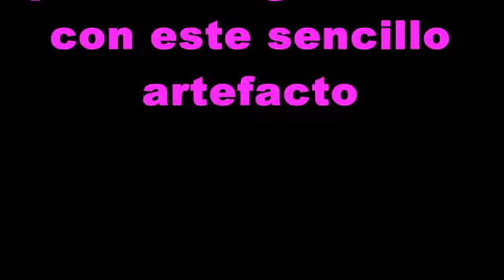Radiestesia experimental - Construye tu ANTENA LECHER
Artefacto para rabdomantes y zahoríes de fabricación artesanal, por el Dr. José Luis Ayerbe.